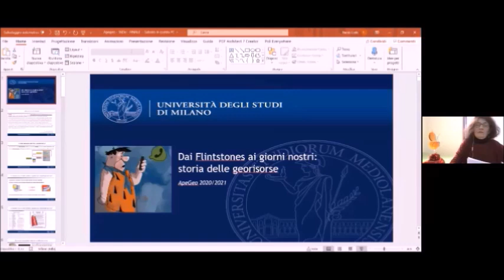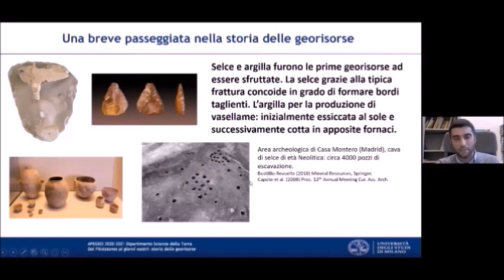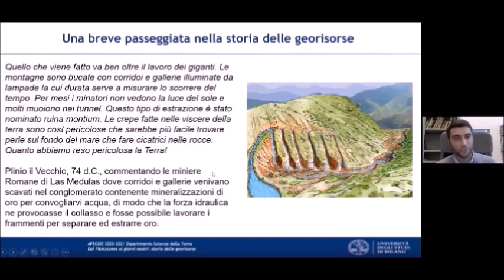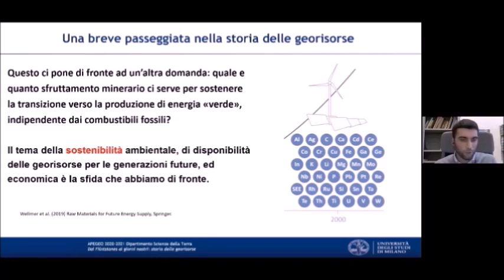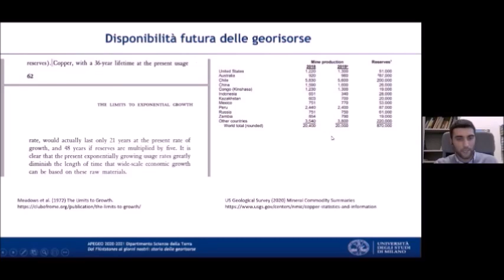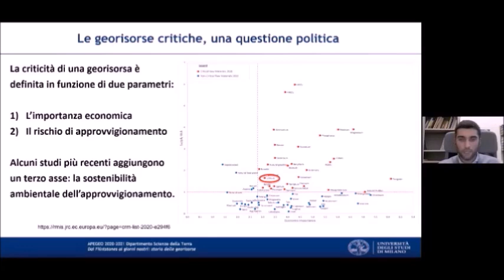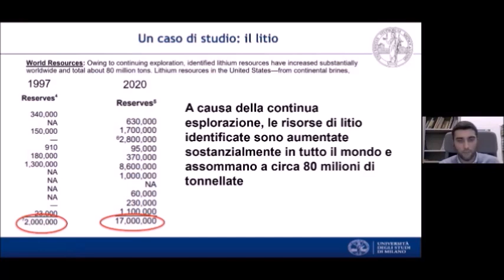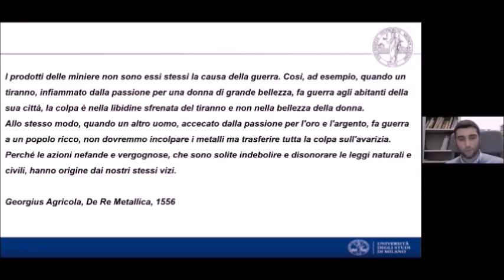ApeGeo 2020-2021 - DAI FLINTSTONES AI GIORNI NOSTRI - LE GEORISORSE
ApeGeo: aperitivi scientifici coi piedi per Terra! Chiacchiere scientifiche e spunti didattici sul Pianeta che ci ospita per insegnanti e curiosi.
edizione 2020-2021 - Appuntamento del 18 dicembre 2020